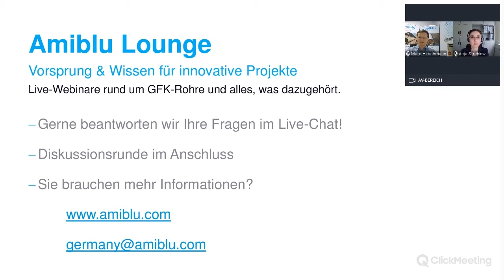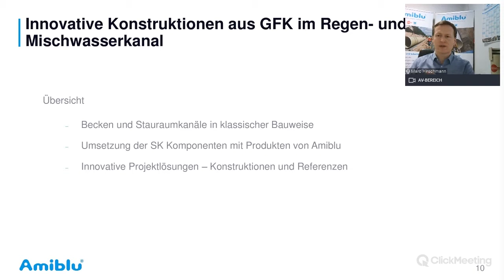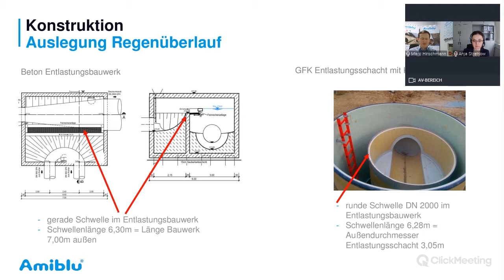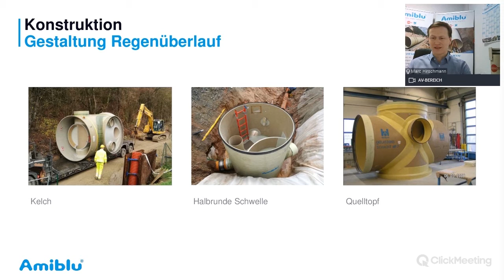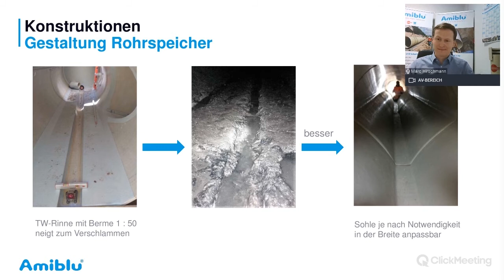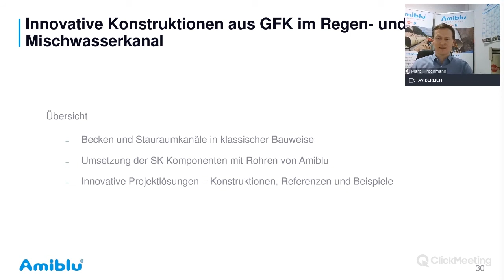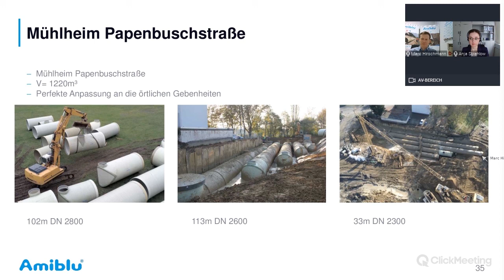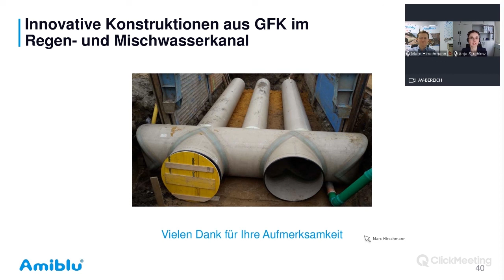Amiblu Lounge | Regen und Mischwasserkanal